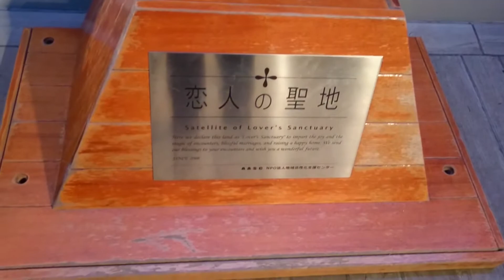VEDDDDDD #15: Japanese Bonenkai...On a Boat!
I get my drink on...on a *BOAT* on Tokyo Bay at my company's Bonnenkai (End-of-the-Year party).
The lack of my co-workers in the video is because I didn't have the time nor the inclination to ask 200+ people if they are cool w/ being on YouTube, in addition to the fact that it was freakin' COLD outside, so most stayed inside where the party, food, and booze was...

Music sample: "I'm on a Boat" -  The Lonely Island